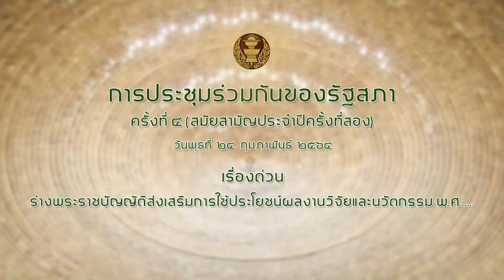กนก เรียกร้องให้พรบ.ใช้ประโยชน์งานวิจัยและนวัตกรรมตระหนักถึงประโยชน์ของเกษตรกร ประชาชน คนจน เป็นหลัก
นายกนก วงษ์ตระหง่าน สมาชิกสภาผู้แทนราษฎร แบบบัญชีรายชื่อ พรรคประชาธิปัตย์ ในฐานะสมาชิกรัฐสภา อภิปรายในการประชุมร่วมกันของสมาชิกรัฐสภาเพื่อสนับสนุนร่างพระราชบัญญัติส่งเสริมการใช้ประโยชน์จากผลงานวิจัยและนวัตกรรมพ.ศ. โดยได้เสนอแนวคิดและข้อเสนอแนะ 3 ประเด็น

ประเด็นที่ 1 หลักการที่ดีของพรบ.นี้ก็คือการส่งเสริมให้นำผลงานวิจัยไปใช้ประโยชน์และก่อให้เกิดประโยชน์กับประเทศชาติและประชาชนของเราซึ่งถือเป็นสิ่งที่ดี นั่นหมายความว่าวิทยาศาสตร์เทคโนโลยีและนวัตกรรมเป็นเครื่องมือที่สำคัญที่จะทำให้เราเพิ่มมูลค่าและสร้างมูลค่าใหม่ให้เกิดขึ้นในระบบเศรษฐกิจและสังคมของประเทศของเรา แต่ยังมีคำถามที่ต้องพิจารณาด้วยก็คือ ในการใช้ผลงานวิจัยและนวัตกรรมนี้เพื่อประโยชน์ของใคร จะทำให้ผลงานวิจัยและนวัตกรรมนั้นเกิดประโยชน์กับประชาชนได้อย่างไร หรือว่าจะทำเพื่อผลประโยชน์ของคนที่ได้เปรียบให้ได้เปรียบมากขึ้น หรือเราจะทำให้คนที่เสียเปรียบเสียเปรียบน้อยลงได้อย่างไร

ที่ผ่านมาเราพบว่าบริษัททุนใหญ่จะได้ประโยชน์จากงานวิจัยค่อนข้างมาก ในขณะที่เกษตรกร SME วิสาหกิจชุมชนและคนตัวเล็กตัวน้อยจะได้ประโยชน์น้อยมากหรือไม่ได้ประโยชน์เลยด้วยซ้ำไป ผลของการใช้ผลงานด้านการวิจัยและนวัตกรรมนี้สามารถจะช่วยให้เศรษฐกิจของเราเติบโตได้ แต่ในเวลาเดียวกันก็จะทำให้เกิดความเหลื่อมล้ำได้ด้วยเช่นเดียวกันเพราะระบบเศรษฐกิจและสังคมของเราที่มีอยู่นี้ ถ้าพรบ.นี้ถูกใช้เป็นเครื่องมือเพื่อให้ประโยชน์กับคนรวยและทอดทิ้งคนจนตรงนี้จะเป็นปัญหาอย่างยิ่ง

คำถามที่ 2 พรบ.นี้จะใช้เป็นเครื่องมือเพื่อให้คนจนโดยเฉพาะเกษตรกร SME วิสาหกิจชุมชน ได้รับประโยชน์จากการวิจัยนี้ได้อย่างไร และนำไปสู่การลดความเหลื่อมล้ำและสร้างความเป็นธรรมให้กับเศรษฐกิจและสังคมให้มากขึ้นได้อย่างไร เพราะฉะนั้นการทำให้ผลงานวิจัยและนวัตกรรมซึ่งควรจะเป็นสินค้าหรือบริการสาธารณะที่ทุกคนได้ประโยชน์เราจะทำได้หรือไม่

ในร่างพรบ.นี้ไม่มีคำตอบใน 2 คำถามนี้ ซึ่งเป็นอันตรายอย่างมาก เพราะถ้าไม่มีคำตอบสำหรับคนจนว่าจะได้ประโยชน์จากพรบ.นี้อย่างไร ด้วยวิธีการอย่างไร สุดท้ายสิ่งที่จะเกิดขึ้นก็คือ พรบ.นี้จะเป็นเครื่องมือเพื่อการสร้างความชอบธรรมทางกฎหมายให้กับบริษัททุนใหญ่และคนรวย ที่จะได้ประโยชน์จากผลงานวิจัยและนวัตกรรมที่เกิดขึ้นจากงบประมาณของรัฐ ซึ่งก็คือภาษีอากรของประชาชน

ถ้าเป็นอย่างนั้นก็หมายความว่าผลงานวิจัยนี้ควรจะเป็นบริการสาธารณะที่ประชาชนได้ประโยชน์ไม่ใช่กลายเป็นคนที่จ่ายค่าภาษีให้กับสถาบันวิจัยและหน่วยงานวิจัยเท่านั้นที่เกี่ยวข้องกับบริษัทขนาดใหญ่ที่ได้ประโยชน์ จะเป็นเรื่องที่น่าเศร้าใจถ้าจะเป็นอย่างนั้น นั่นหมายความว่าถ้าผลงานวิจัยถูกนำไปใช้เพื่อคนรวยและเอาเปรียบคนจน ผ่านระบบและกลไกของพรบ.นี้งานวิจัยที่จะเกิดขึ้นก็จะเป็นงานที่ทำให้คนจนไปอุ้มคนรวย ซึ่งจะเป็นเรื่องที่น่าเศร้าใจอย่างยิ่ง

ประเทศไทยของเราในอดีตที่ผ่านมาจนถึงวันนี้เรามีพรบ.ที่ทำให้ทุนใหญ่ได้เปรียบโดยชอบธรรมทางการกฎหมายเกิดขึ้นแล้ว นั่นก็คือพรบ.แข่งขันทางการค้า ซึ่งมีเจตนารมณ์ที่จะป้องกันการผูกขาด ป้องกันการมีอำนาจเหนือตลาดแต่เมื่อไม่นานนี้ก็ได้พิสูจน์แล้วว่าไม่สามารถบังคับใช้ได้จริง ตรงกันข้ามกลับทำให้เกิดความชอบธรรมและถูกต้องกับการผูกขาดที่เกิดขึ้น หมายความว่าเจตนารมณ์ของพรบ.ฉบับนี้ที่เรากำลังพูดกันจำเป็นที่จะต้องทำให้เกิดประโยชน์กับประชาชนที่อยู่ฐานรากด้วย

ประเด็นที่ 2 ต้นตอของสาเหตุของปัญหาของการวิจัยในประเทศของเราส่วนใหญ่ลงไปไม่ถึงประชาชน ไม่ถึงคนยากคนจน อย่างเช่นผลงานวิจัยด้านการเกษตรเรื่องเมล็ดพันธุ์ ระบบการจัดการการแปรรูป การสกัดสารเกือบทั้งหมด มีแต่เพียงบริษัททุนใหญ่เท่านั้นที่ได้ประโยชน์เกษตรกรรายย่อยถูกปล่อยให้อยู่ตามลำพัง ปราชญ์ชาวบ้าน
ยังสมาร์ทฟาร์มเมอร์ต้องดิ้นรนตามยถากรรม จึงไม่แปลกใจเลยที่เกษตรกรส่วนใหญ่ต้องตกอยู่ภายใต้อิทธิพลและระบบเศรษฐกิจและธุรกิจอุตสาหกรรมเกษตรของทุนส่วนใหญ่ เมล็ดพันธุ์ก็ต้องซื้อ ปุ๋ยก็ต้องซื้อ สารเคมีกำจัดแมลงต้องซื้อ ราคาผลผลิตต่อรองไม่ได้ ตลาดก็ถูกครอบงำ

ดร.กนกไม่อยากให้พรบ.นี้ไปสร้างความชอบธรรมให้กับระบบเช่นนี้ ระบบนี้ก็จะทำให้เกษตรกรอยู่ในสภาพที่แคระแกร็น และเป็นบอนไซที่อยู่ในกระถางที่ถูกเลี้ยงเพื่อความสวยงามของระบบเท่านั้น ดังนั้นบริบทของการวิจัยและนวัตกรรมของประเทศของเราจะต้องชัดเจนว่า เราจะมีงานวิจัยที่จะตอบโจทย์ปัญหาของเศรษฐกิจฐานรากโดยเฉพาะเกษตรกรได้อย่างไร ซึ่งเป็นภารกิจโดยตรงของกระทรวงที่จะต้องกำกับให้โจทก์ของการวิจัยตอบโจทย์ของประชาชนส่วนใหญ่ที่อยู่ในฐานราก ซึ่งเราจะต้องแก้ไขตั้งแต่การให้ทุนการวิจัยที่ตอบโจทย์พี่น้องประชาชนส่วนใหญ่ของประเทศ และการใช้ประโยชน์ของการวิจัยก็จะต้องให้ประชาชนที่อยู่ฐานรากได้ประโยชน์เช่นเดียวกัน

ประเด็นที่ 3 กลไกที่จะให้เกิดประโยชน์กับเกษตรกรและ SMEs วิสาหกิจชุมชนนี้ที่ไม่มีใน พรบ.นี้และตนอยากจะขอถามไปยังรัฐมนตรีว่า เราจะตั้งกองทุนสนับสนุนการใช้ผลงานวิจัยและนวัตกรรมเพื่อความเข้มแข็งของเศรษฐกิจฐานรากได้หรือไม่ คือให้เกษตรกร SME วิสาหกิจชุมชน ที่ไม่มีเงินจ่ายค่าวิจัยแต่เขาต้องใช้สิทธิบัตรและลิขสิทธิ์ของการวิจัยเหล่านี้วิจัยนี้เป็นคนจ่ายแทนได้หรือไม่ ถ้าเรามีกองทุนนี้เปิดโอกาสให้กับเกษตรกรและคนฐานรากสามารถเข้าถึงผลงานวิจัยอย่างนี้ได้ ตรงนี้ก็ยังมีความเป็นธรรมที่จะเกิดขึ้น ประเด็นนี้จะแปรญัตติลงไปในพรบ.ได้หรือไม่ และก็ระบุให้ชัดเจนว่าเราจะมีกองทุนสนับสนุนผลงานวิจัยและนวัตกรรมที่จะสร้างความเข้มแข็งให้กับเศรษฐกิจฐานราก ถ้า กมธ. สามารถบรรจุสิ่งเหล่านี้เราก็จะพอมีหลักประกันว่าคนยากคนจนจะได้ประโยชน์จากพรบ.นี้ไม่ใช่บริษัทผูกขาดและคนรวยเท่านั้นที่จะได้